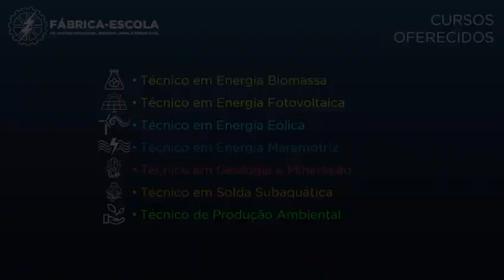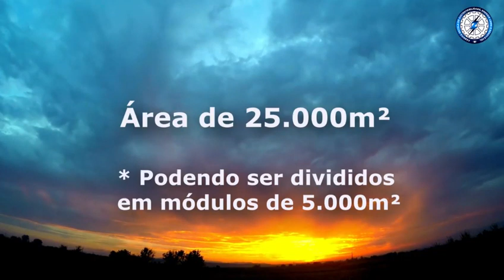SAIBA MAIS DA FABRICA DE ENERGIAS RENOVÁVEIS QUE VAI PRA CIDADE DE URUBURETAMA. PLACAS SOLARES.